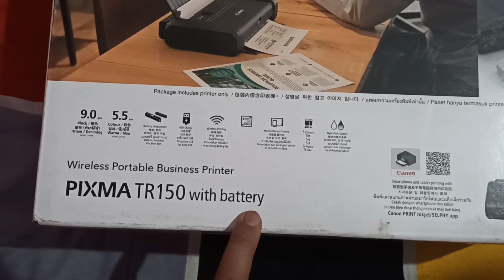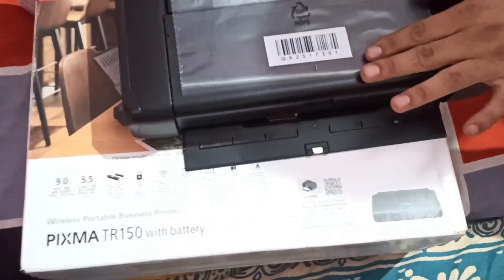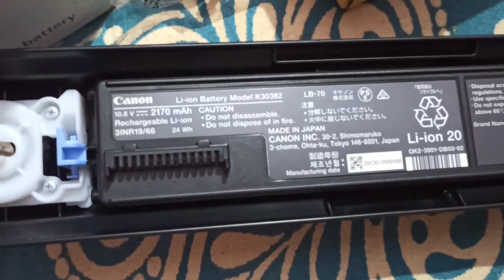Canon Pixma TR150 Printer Unboxing|| Full Information| एक बार चार्ज करके कितना पेज प्रिंट होगा?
4G+
Cannon Pixma TR150 Detailed Information (हिंदी में)| बैटरी से चलने वाला जबरदस्त प्रिंटर|

canon pixma tr4650
canon pixma tr4720
canon pixma tr150 wireless portable K
wifi inkjet printer usb
canon pixma tr4720 wifi setup
bina light ke chalne wala printer
battery se chalne wala printer
best wifi wireless portable printer battery powered